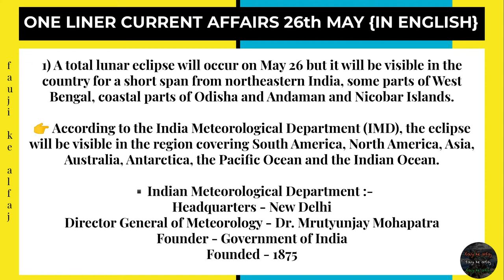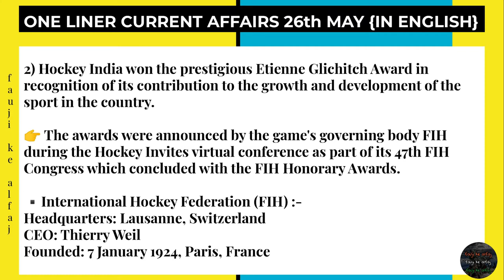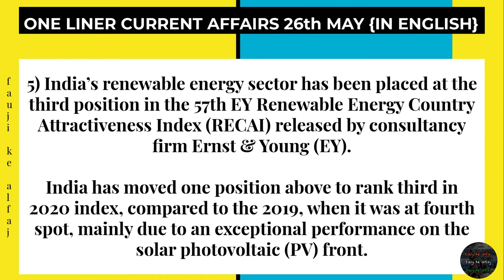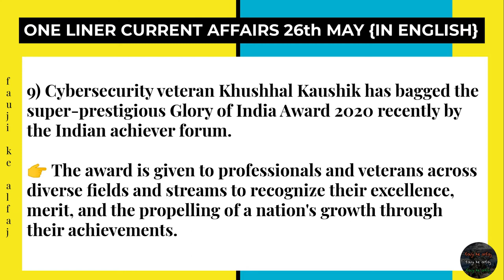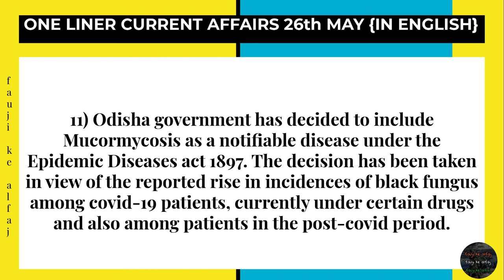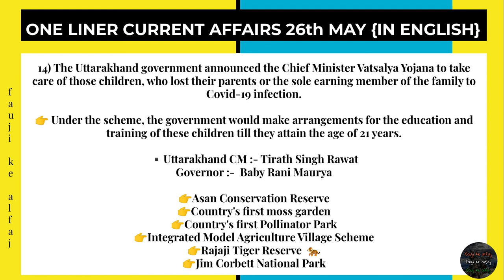Exam Related Current Affairs |26th MAY 2021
Welcome to Daily One Liner Current Affairs in english. As you all know the importance of current affairs, It takes part in all examinations including UPSC, Defence like NDA, CDS, AFCAT, TA, and other central and state level competitive examinations.

Voice credits  : Parshant Suteri
Editing credits: Parshant Suteri
Video Rights : fauji ke alfaj

Images used in the video are public media and not meant to intrude anyone's privacy.